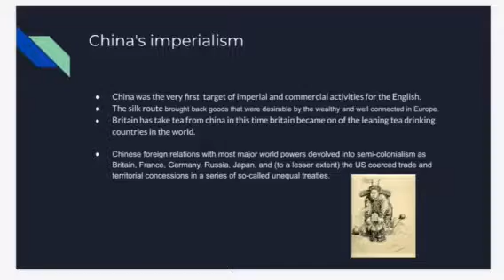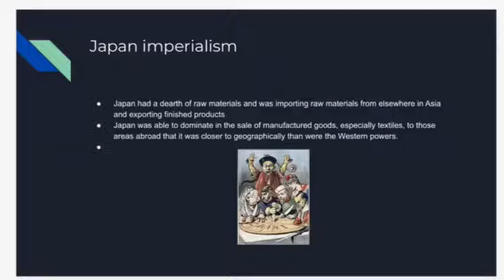England's influence on East Asia